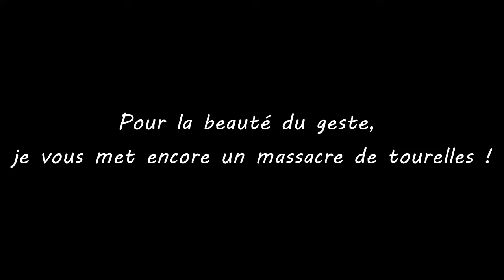Portal 2 ft Neiz - épisode 5 : On sauve les humains !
Aweurglaweurglglglwargl!

Yo tout le monde, voila le 5° épisode de la série Portal 2 avec Neiz !
Cette fois j'ai voulu changé le format, et je pense le conserver pour les prochaines vidéos :)
Vous ne trouverez ici qu'une compilation des "meilleurs" moments du niveau, ceux qui nous ont fait le plus rire !
Pour voir la version complète, je vous redirige sur la chaine de Neiz qui est mon compagnon dans cette aventure ;)

Dans tous les cas votre avis est hyper giga méga important of the dead donc lâchez-vous dans les commentaires sans hésiter pour qu'on puisse savoir ce que vous en pensez !!

Partenaires :

N'hésitez pas à aller jeter un coup d'oeil c'est sympa ce qu'il propose.

Pour des demandes ou autres contactez nous sur la page Facebook :)

Crédits audios:

Outro - Different Heaven  EHDE - My Heart